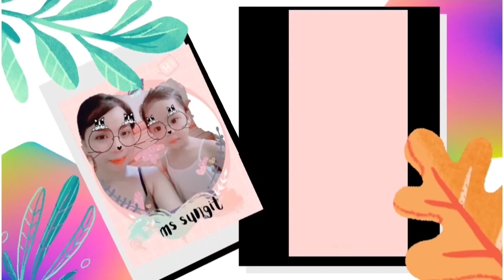KAGAYAKU HYDRA OR KAGAYAKU REJUVINATING SET ALIN KAYA|Ms Sungit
Buy the product here:
Kagayaku hydra

KAYAKUKAYAMU BLEACHING SOAP QUICK UPDATE AFTER 10DAYS Ms Sungit

BREMOD KERATIN HAIR MASK FOCUSING ON REPAIRED HAIR AFTER PERM Ms Sungit

PERFECT FORMULA KAYAKUKAYAMU NG BRILLIANT SKIN|MY IMPRESSION Ms Sungit

MYSTERY GIFT BOX | SILKA SURPRISE GIFT BOX Ms Sungit

AISHI PREMIUM TOKYO WHITE C-BLOCK DFYAGE AFTER 2 MONTHS UPDATE Ms Sungit

ROSMAR HYDRA GLASS SKIN SET UPDATE AFTER 21 DAYS Ms Sungit

DEAR FACE BEAUTY MILK|PREMIUM JAPANESE MELON COLLAGEN DRINK  IMPRESSION Ms Sungit

ROSMAR KAGAYAKU GLUTA COLLAGEN MILKY MELON vs AISHI THAIKYO GLUTA COLLAGEN BEAUTY BOOSTER DRINK

MGA BAWAL WHEN TAKING WHITENING CAPSULES Ms Sungit

HOW I USED ROSMAR KAGAYAKU REJUVENATING KIT|NO MORE SUNOG FACE Ms Sungit

PERFECT SKIN SUNBLOCK GEL CREAM| TINEST SA BUKID Ms Sungit

KAGAYAKU HYDRA GLASS SKIN SET |UCE CUBE SET Ms Sungit

ROSMAR KAGAYAKU 24HRS REJUVENATING KIT UPDATE AFTER 21 DAYS| Ms Sungit

KAGAYAKU WHITENING & SLIMMING CAPSULES VS AISHI PREMIUM TOKYO WHITE C-BLOCK DFYAGE Ms Sungit

AISHI PREMIUM TOKYO WHITE C- BLOCK DFYAGE AFTER A MONTH UPDATE

AISHI THAIKYO GLUTA COLLAGEN BEAUTY BOOSTER DRINK REVIEWS Ms Sungit

KAGAYAKU SOAP CONDENSED VARIANT & BUBBLEGUM UPDATE||Ms Sungit

ROSMAR KOJIC PEELING SOAP| PAANO KO GAMITIN PARA NO MORE HAPDI Ms Sungit

ROSMAR 24HRS REJUVENATING KIT|| FIRST IMPRESSION Ms Sungit

ROSMAR KAGAYAKU BUBBLE GUM VARIANT AFTER TWO WEEKS Ms Sungit

ROSMAR KAGAYAKU BUBBLEGUM VARIANT|| MAY INSTANT WHITENING PA RIN BA?

KAGAYAKU GLUTA COLLAGEN MILKY MELON DRINK AFTER 10 DAYS UPDATE Ms Sungit

VELVETY & NO LAGKIT FEELS| STRAWBERRY MILK MELT IN SUNSCREEN|ROSMAR KAGAYAKU NEW PRODUCT Ms Sungit

KAGAYAKU WHITENING CAPSULES AFTER 2 MONTHS UPDATE Ms Sungit

KAGAYAKU SCAR REMOVER SOAP NEW VARIANT|KAGAYAYU BLEACHING WHIPPED SOAP Ms Sungit

AISHI PREMIUM TOKYO WHITE C BLOCK DFYAGE| CAN TREAT PIMPLE MARKS & SPOTS Ms Sungit

KAGAYAKU MILKY MELON GLUTA COLLAGEN DRINK||ROSMAR KAGAYAKU||IMPRESSION REVIEW Ms Sungit

DIY PAMPAPUTI| KOJIC AT KALAMANSI NA HINDI MAHAPDI Ms Sungit

kagayaku scar remover soap vs kojie San vs cocoberry body soap| whitening soap battle Ms Sungit

PAMPAPUTING PEDE SA BATA||GATAS AT KALAMANSI (repost) Ms Sungit

KAGAYAKU SOAP VS KOJIE SAN SOAP BETADINE TEST PERFORMANCE|ALIN ANG MABILIS MAKAPAGPAPUTI? Ms Sungit

JENNA ESSENCE COCOBERRY BODY SOAP LEGIT TEST| BETADINE TEST Ms Sungit

WHY I STOPPED USING KAGAYAKU BLEACHING WHIPPED SOAP| JENNA ESSENCE COCOBERRY BODY SOAP Ms Sungit

KAGAYAKU SOAP VS KOJIE SAN WHITENING SOAP| WHICH IS BETTER?Ms Sungit

Bye.